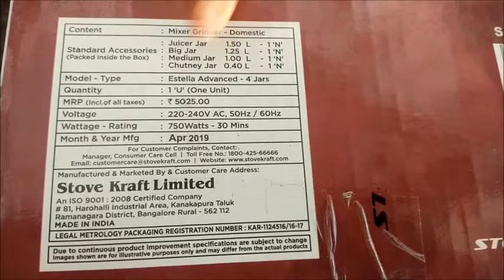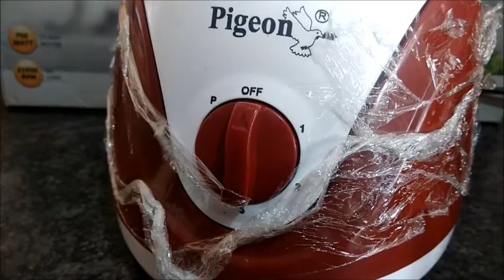Unboxing Pigeon Estella 4-Jar Mixer || 750W || 5 years motor warranty